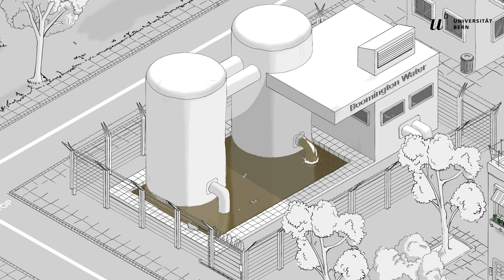Rule Over Your City! | EDUCATION GAME | Democracy vs. Sustainability | flashMOOC#4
Step into the shoes of a small town’s Mayor and work your way up to the federal office. Make sustainable decisions for the benefit of the citizens. Should a food waste app be mandatory or voluntary? Should the majority of voters out rule the minorities? Are political processes even compatible with sustainability? This you will learn in our gamification video.

This education game is created by iLUB, University of Bern
Voice artists: Anne Wilde and Scott Topper

𝗗𝗲𝗺𝗼𝗰𝗿𝗮𝗰𝘆 𝗮𝗻𝗱 𝗦𝘂𝘀𝘁𝗮𝗶𝗻𝗮𝗯𝗶𝗹𝗶𝘁𝘆. Both are principles that can guide decision-making, be it at the level of governments, or even of individual citizens. Both seem important or wishful, but wee will show you that they are in no means all the time compatible. Or said different: some decisions can be democratic but not sustainable and vice versa.

𝗗𝗲𝗺𝗼𝗰𝗿𝗮𝗰𝘆: it’s nothing else than government or decision-making by the people. Representative democracy is when for example parliaments should represent different interests and stakes of diverse groups of society. In contrast, direct democracy is when people can directly vote or elect.

𝗦𝘂𝘀𝘁𝗮𝗶𝗻𝗮𝗯𝗶𝗹𝗶𝘁𝘆: also in the sustainability discourse, “participation by the people” is an important principle. Following the Brundtland report, one of the reference documents, all people concerned or affected by a problem should also decide about its solution.

𝗧𝗵𝗲 𝗰𝗵𝗮𝗹𝗹𝗲𝗻𝗴𝗲 𝘄𝗶𝘁𝗵 𝗶𝗻𝗽𝘂𝘁 𝗹𝗲𝗴𝗶𝘁𝗶𝗺𝗮𝗰𝘆: From a sustainability angle, it is thus totally acceptable that young generations fight for their rights, or that scientific experts are consulted in political decision-making. But hese representatives are neither electable nor dismissible by the people, and therefore they are neither accountable nor responsive to them.

𝗧𝗵𝗲 𝗰𝗵𝗮𝗹𝗹𝗲𝗻𝗴𝗲 𝘄𝗶𝘁𝗵 𝗼𝘂𝘁𝗽𝘂𝘁 𝗹𝗲𝗴𝗶𝘁𝗶𝗺𝗮𝗰𝘆: Does this mean that there is no way to combine both sustainability and principles of  democratic input legitimacy? There is. Direct democracy and deliberative decision-making are two prominent forms of participation by people interested, concerned and motivated about policymaking. This means that policies are a result of discussion and debate among citizens. One downside of such participative forms is the immense amount of time and resources they consume, and the fact that natural hierarchies lead to “government by an elite” rather than “by the people”.

Furthermore, direct and negotiation democracies tend to produce policies that are smooth but are seldom radical or innovative. Most often, it is not the first, but only the second-best solutions that gain widespread support. A consensus or compromise is therefore rarely concise, sober or coherent, but rather resembles a puzzle of different interests that were represented at the table.

𝗖𝗼𝗻𝗰𝗹𝘂𝘀𝗶𝗼𝗻: When non-elected officials make part of decision-making, this can be sustainable, but harm democratic input legitimacy. Deliberation is one form where sustainability and input legitimacy are both performing well. But as often, when the scale swings towards input legitimacy, output legitimacy and thus policy performance might be reduced.